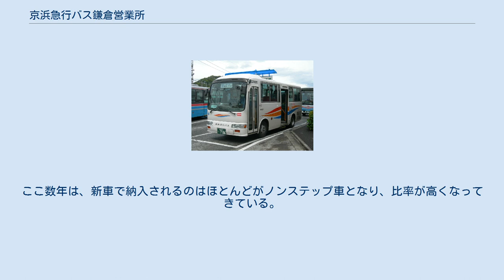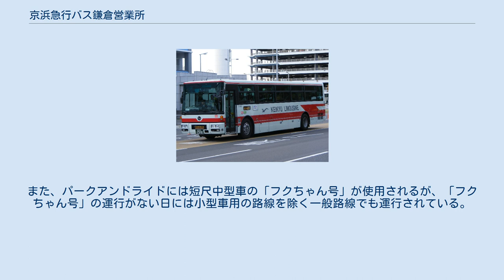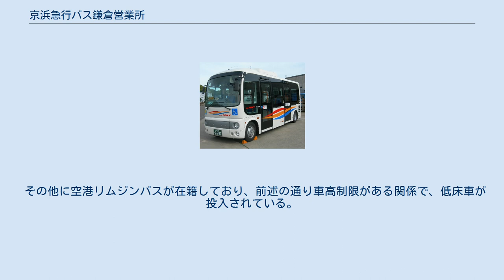京浜急行バス鎌倉営業所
第一車庫正面入口 第一車庫別の入口 京浜急行バス鎌倉営業所（けいひんきゅうこうバスかまくらえいぎょうしょ）は、京浜急行バスの路線のうち、主に鎌倉駅・大船駅発着便と逗子駅発着の一部の便を所管している営業所である。
鎌倉駅から程近い若宮大路沿いに営業所兼第一車庫、さらに若宮大路を海岸方向に進んだ国道134号滑川交差点付近に第二車庫がある。
営業所記号はC。
 一般路線バスでは、JR横須賀線鎌倉駅と大船駅を主なターミナルとし、両駅から梶原・鎌倉山・江ノ島方面、鎌倉駅から逗子方面及び朝比奈峠方面に向けて路線を展開している。
また、大船駅発着の一部路線では京急バス唯一のデマンドバスを、鎌倉駅周辺では江ノ電バスと共同運行のパークアンドライドを実施している。
 京浜電気鉄道は、1930年（昭和5年）の半島一周自動車商会発足以来、三浦半島で乗合自動車を営業する傍ら、周辺事業者の買収・系列化を進めていた。
鎌倉周辺への進出は、1935年（昭和10年）8月に鎌倉乗合自動車を傘下に収めた事により始まる。
 鎌倉乗合自動車は1930年（昭和5年）の創業で、鎌倉駅 - 大船駅、鎌倉駅 - 坂ノ下、大町 - 材木座、大町 - 上河原に営業路線を有していた。
京浜電鉄は、同社を傘下に収めた後、三浦半島周辺における系列乗合自動車会社の事業統一を図るため、1938年（昭和13年）1月1日付で同社と半島自動車（半島一周自動車商会が改組）、臨海自動車の3社を合併し、湘南半島自動車を設立した。
 同じ昭和の初め頃、大船 - 江ノ島口間においては、日本自動車道が自動車専用道路を築造し、同区間および鎌倉山 - 大仏前間に乗合自動車を運行していた。
同社は1931年に江ノ島鎌倉遊覧自動車を買収してその路線を継承、さらに鎌倉駅 - 大塔宮、鎌倉駅 - 海蔵寺線を新設するなど、鎌倉駅周辺にまで路線網を拡張した。
京浜電鉄は、鎌倉乗合に引き続いて1938年に同社の株式も取得し、系列下に収めた。
 その後、戦時中の1941年（昭和16年）に鎌倉周辺の交通機関の統制を図るべく、湘南半島自動車、日本自動車道、江ノ電、東海道乗合自動車（神奈川中央交通の前身）の4社合併が議論された。
しかしこれは決着せず、結局京浜系列の2社合併のみが実施されることとなり、同年5月1日、日本自動車道は湘南半島自動車に合併した。
 さらに、半年後の1941年11月には京浜電気鉄道が湘南電気鉄道と湘南半島自動車を合併し、鎌倉・三浦半島周辺のバス事業が直営化された。
 京浜急行電鉄としての鎌倉営業所は、1948年（昭和23年）6月1日の会社設立と同時に始まる。
 以後、1956年（昭和31年）に朝比奈峠を越えて横浜市金沢方面への運行を開始した他、1960年代以降、梶原、西鎌倉、鎌倉逗子ハイランドなどの新興住宅地への乗り入れを相次いで開始した。
 平成に入ってからは、レトロバス「りんどう号」を観光需要の多い路線に投入したり、専用小型車両によるデマンドバス「京急ポニー号」を開設したりするなど、新たな形態のサービスにも積極的に取り組んでいる。
さらには、鎌倉市のオムニバスタウン構想によって小型車を使用した路線の開設も行われている。
 2008年8月2日からは、ICカード「PASMO」が導入された。
 2006年（平成18年）6月16日付で、小坪線や名越線などの一部路線が湘南京急バスに委託され、京浜急行バス鎌倉営業所内に湘南京急バス鎌倉営業所が設置された。
その後、2007年（平成19年）2月16日より八景線、同年9月16日には空港リムジン線が順次委託され、2008年（平成20年）5月16日付けで全路線の委託化が完了した。
 しかし、中間持株会社と分離子会社の両方に路線があることが非効率という京浜急行電鉄本社の判断により、2018年（平成30年）4月1日付で湘南京急バスは京浜急行バス本体に吸収合併され消滅会社となった。
これに伴い、鎌倉営業所は10年ぶりに京浜急行バスに復帰。
同時に全路線の管理委託が解除された。
 京浜急行電鉄（京急）では、バス部門を分離独立させるにあたって、東武鉄道（東武バス）が採ったような中間持株会社形式への移行も視野に入れていた。
すなわち京浜急行バスには路線を置かず、分離子会社の羽田京急バス・横浜京急バス・湘南京急バスに全路線を移管して、京浜急行バスはこれらの管理統括会社（持株会社）とするものだった。
 神奈川県内では、鎌倉の全路線と堀内の一部路線が湘南...